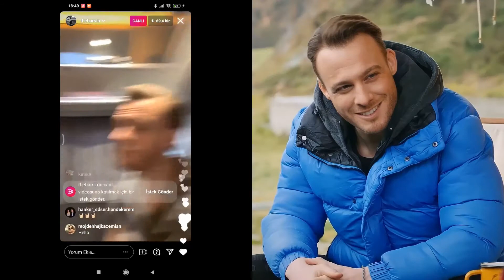A verdadeira história da reivindicação de amor de Kerem Bürsin e Hande Erçel!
A série Sen Cal Kapimi chegou ao final da temporada com seu 39º episódio na tela da Fox TV. O drama disse adeus a seus telespectadores até junho.

Kerem Bürsin e Hande Erçel tiveram a oportunidade de descansar um pouco com todos os seus companheiros. Kerem Bürsin respondeu a perguntas sobre seu suposto caso de amor com sua parceira Hande Erçel.